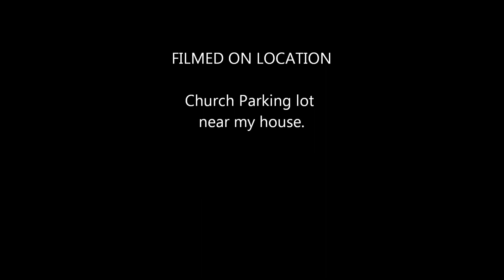Telink Slick with lights!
Twisted Hobbies Telink